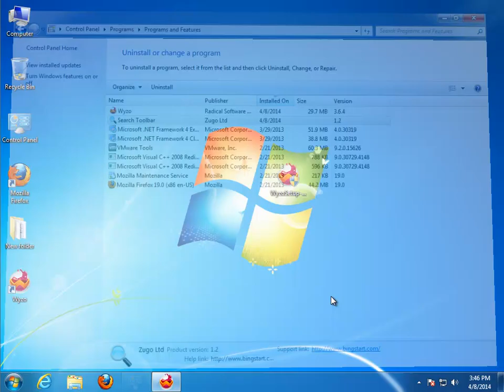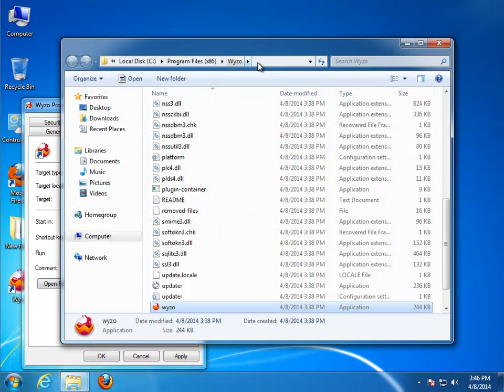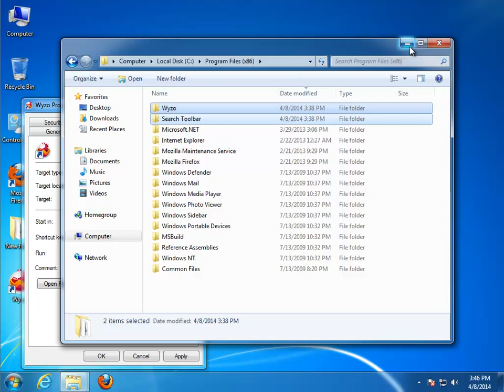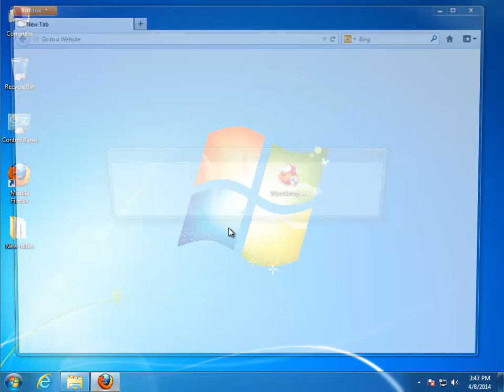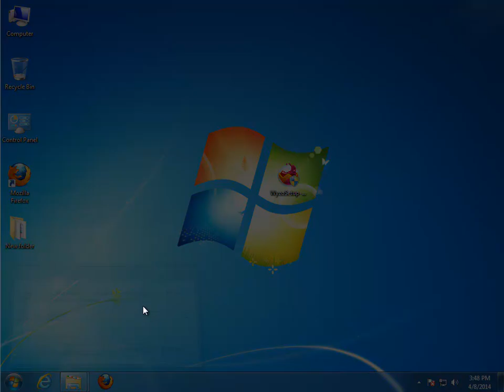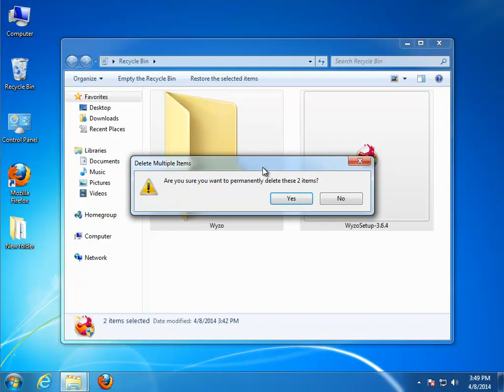How to Uninstall Wyzo 3.6.4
Use this guide to uninstall Wyzo 3.6.4.